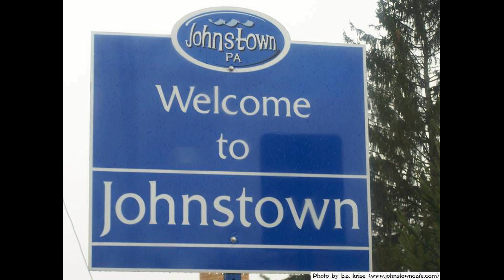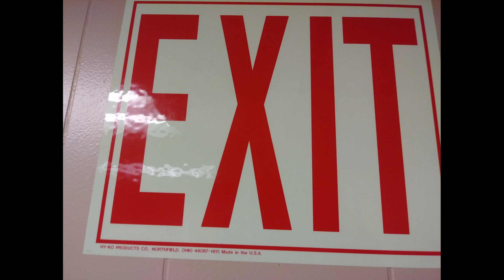FIRE HALL REC HIGHLIGHTS EPISODE 16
THE FIRE HALL